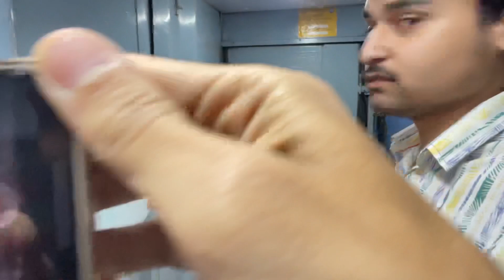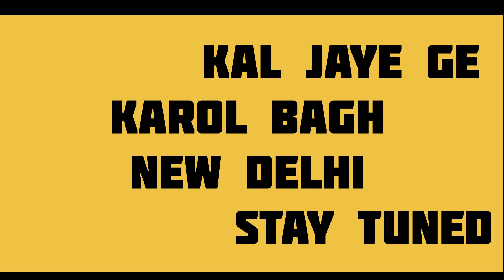Part :1 Lucknow to Delhi || phela tour train se ￼|| tiddi ke sath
Lucknow to Delhi ||part 1|| phela tour train se || tiddi ke sath

So hey guys aap sab ka Bhtt Bhtt shukriya ❤️itna pyar dene ke liye aaj 500 hundred ki family ho gyi h inshallah aap sab ka sath raha to 1M ki bhi ho jaye gi family soo guys ye mera phela part h lucknow to delhi ka akhiri tak zaroor bane rahiyega

Soo agr aap ko viedo acchi lagi ho to like 👍 share
Zaroor
Kariye
Ga